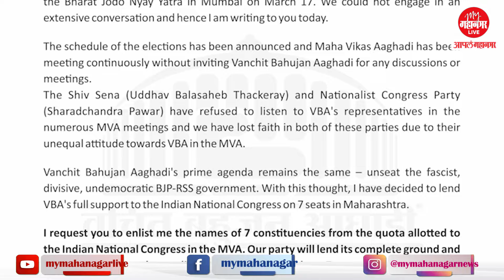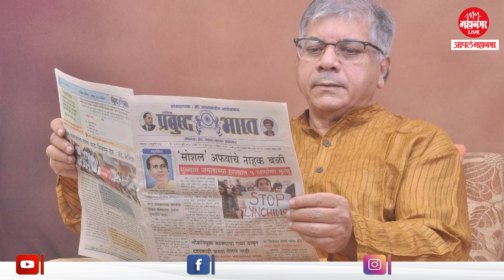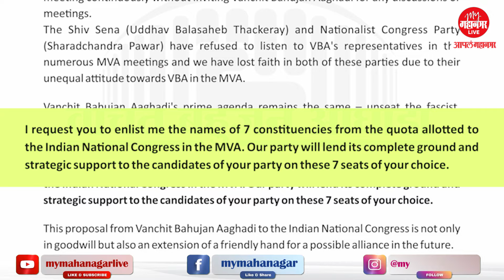काँग्रेसला 7 जागांवर पाठिंबा, प्रकाश आंबेडकरांची काय आहे खेळी?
प्रकाश आंबेडकरांनी काँग्रेस अध्यक्ष मल्लिकार्जुन खर्गेंना पत्र लिहून राज्यातील सात मतदारसंघात पाठिंबा दर्शवला आहे. प्रकाश आंबेडकरांची ही चाल महाविकास आघाडीसोबत राहण्याची आहे की काँग्रेसला आघाडीतून बाहेर काढण्याची? पहा या व्हिडिओमध्ये.